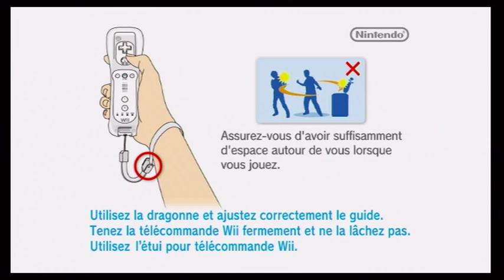Wii Sports - Bowling (Tha MC.Kid Vs Beeca Vs Gilles Vs Lee) Match #1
Lol honestly i din't write anything in the comment section of this video but all i can say is a very big thanks to you for the views & support. I appreciate all of your commentaries for a cupples of years. I still din't believe that this video is reaching in almost 4 years half 792 450 views. Thank you very much and remember that soon enough it would be 10 years of my channel.

PS: If you want to see us again, go see that video & wish me an happy birthday!